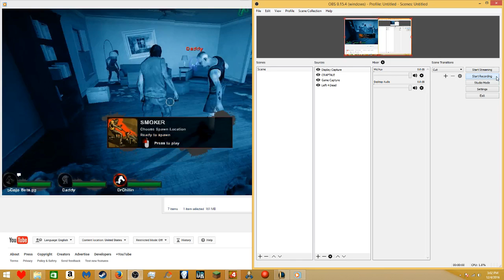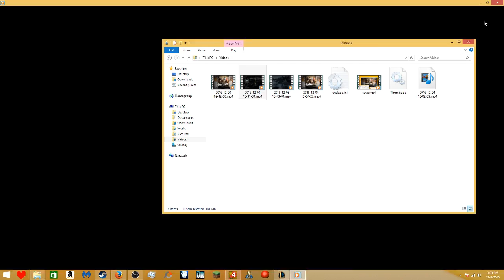Dead center versus (2)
Cojo took monster energy but he wasnt as hippity hyped today for some reason